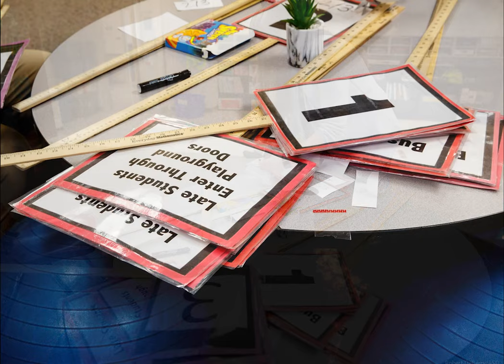Fairview Elementary First Day